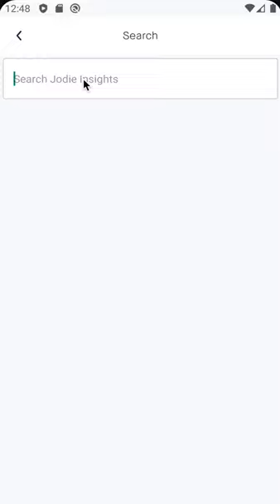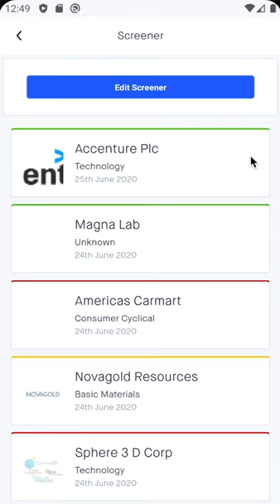Walkthrough of the Jodie Analytics Android app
Quickly look up financial analysis of companies before you consider trading.  Look at the fundamentals, risks, and red flags quickly on your mobile and get push notifications to let you know what is impacting your watchlist of companies in realtime.